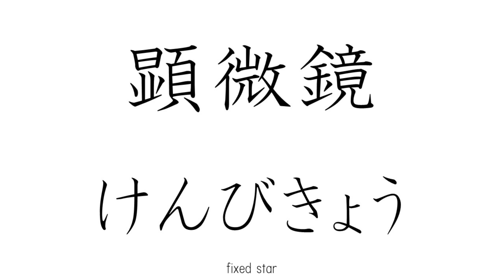JLPT N1 KANJI FLASH CARD 31